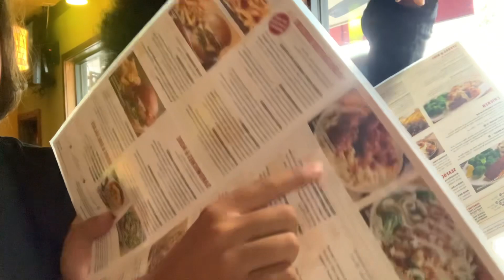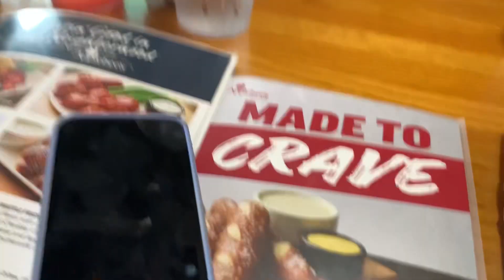VLOGTOBER III | Outing w/ Friends + Skating 🍂 | Ray’s World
So sorry for the late upload ‼️🥲